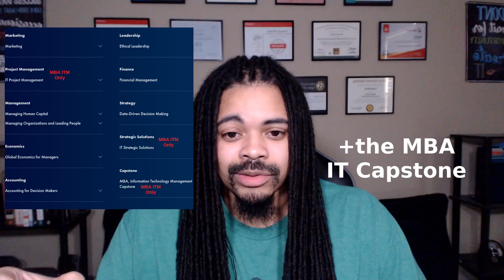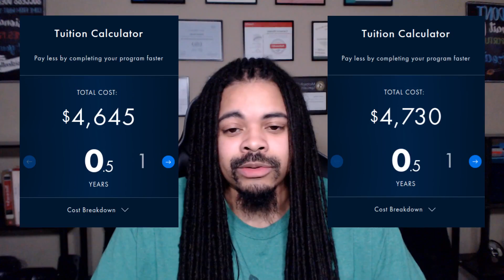WGU | Next degree - MS or MBA?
I've been trying to decide on what to do for my masters degree. At this point, I'm almost positive I'm going back to WGU in August, but will I go for the Master of Science in Cybersecurity and Information Assurance, or the MBA in IT Management?

Timestamps:
00:00 Intro
00:49 About me
03:26 About WGU
04:21 MBA ITM not MS ITM
05:10 MBA ITM
06:18 MSCSIA
07:26 Comparing them
07:39 Speed
08:52 Cost
09:54 Difficulty
11:31 Versatility
12:46 ROI
15:01 2nd MS
17:20 WGU MS CS
17:37 Your opinion